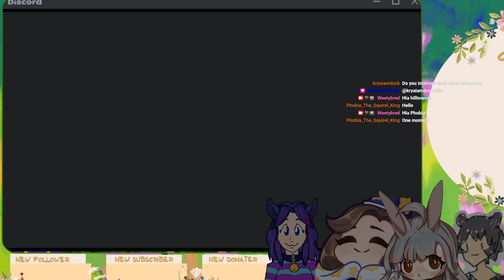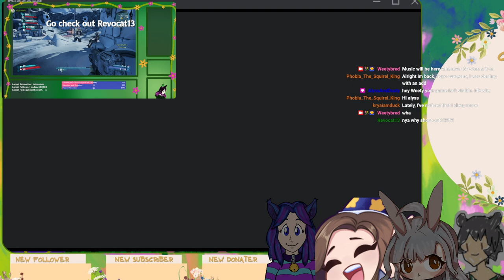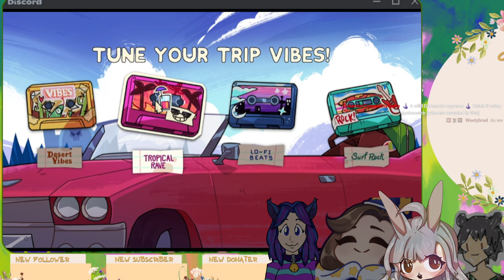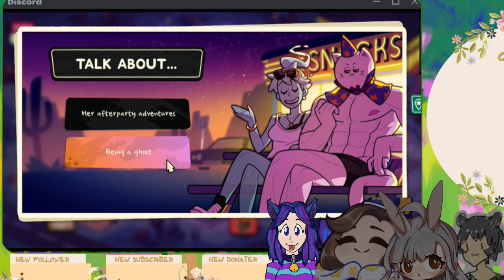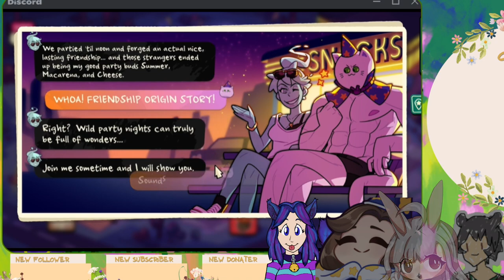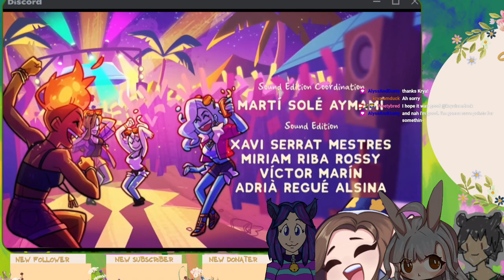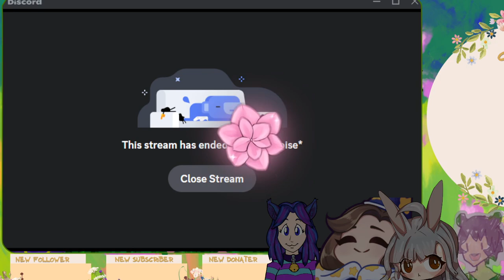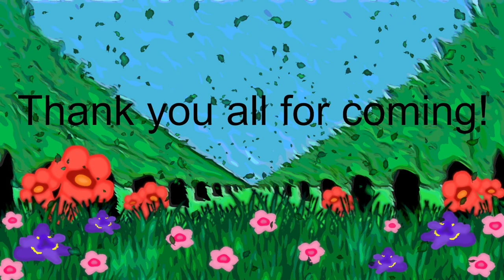Valentines day collab (Monster prom 3)